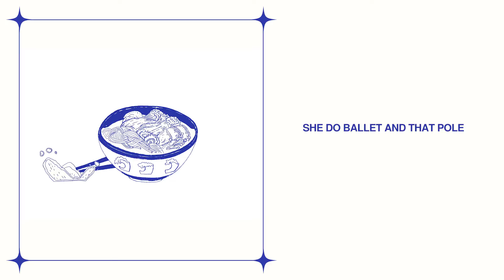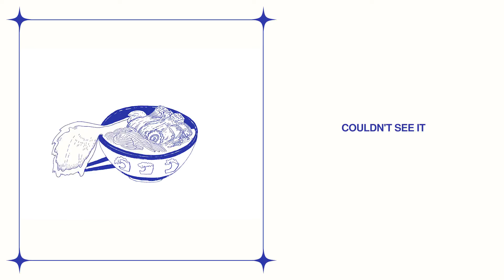Jadu Jadu & TAMBALA - elevate (feat. Kirby Forest)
Lyrics by Kirby Forest
Illustration by Easty
Artwork by Solenn Robic
Animation by Felipe Kehdi

Lyrics

Yeah yeah
Okay
Right
Right yeah uh

Elevate every day get cake yeah
Every day get cake, elevate
Meditate now I’m in the mind frame
She a baddie from the islands I’m divin’

What you mean baby?
It’s Celine baby
Or YSL, it’s baby blue been in a dream lately
Uh been steppin’ out clean lately
YEMSI drip my team skatin’ uh
Think that’s why they hate me though
Wavy and I got dumber flows

She do ballet on that pole wow
Outta control
I just be doing the most
Know that my grind ain’t over
I got the baddest bent over
Uh yeah
Something like teaching yoga
I had to keep my composure
I’m in my bag ain’t over so I just
Breathe

Divin’, flyin’, wilin’
Old days make her hot I’m the pilot
Young Forest saw an op boy wasn’t vibin’
At my shows it get jumpy like X Games, straight ridin’, vibin’
It’s carnage, we ain’t ragin’ in silence
Don’t label us violent just cos I ain’t rappin’ over violins
Uh butt baby tell me what the dealy-o uh
Couldn’t see it 619 like Rey Mysterio